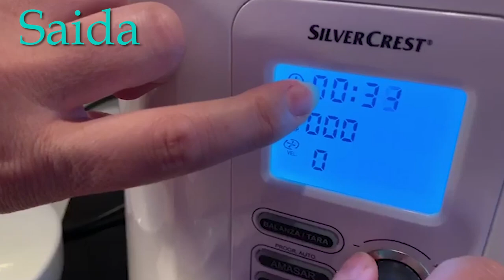كيكة ساهلة وبسيطة رائعة لدواز اتاي Saida